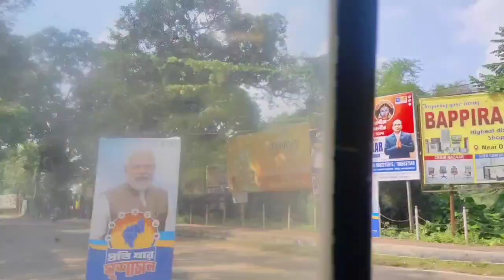Agartala o Thangmani Lengsukha Himlaimang😓